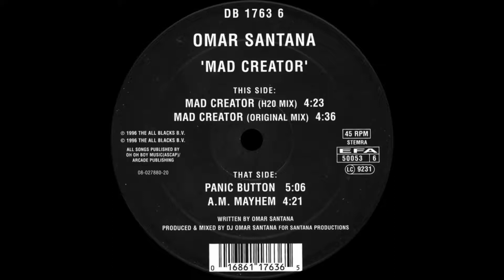Omar Santana - Mad Creator (H2O Mix) - Mokum Records MOK 53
Omar Santana ‎– Mad Creator
Label:
Mokum Records ‎– MOK 53, Mokum Records ‎– DB 1763 6
Format:
Vinyl, 12", 45 RPM
Country:
Netherlands
Released:
1996
Genre:
Electronic
Style:
Hardcore, Gabber